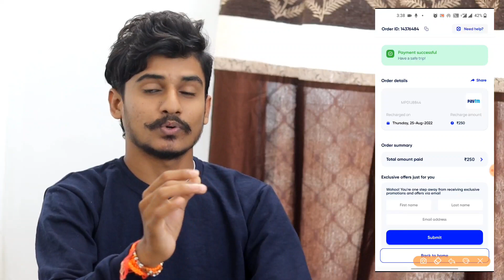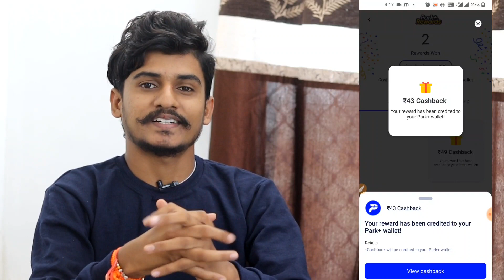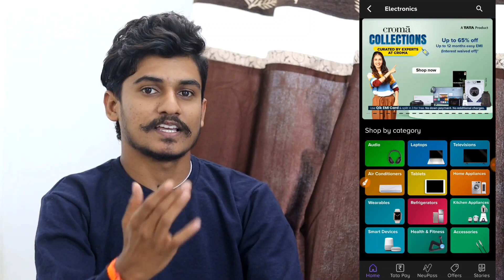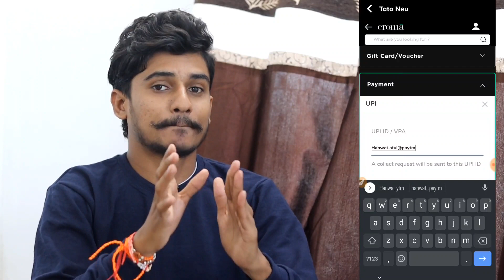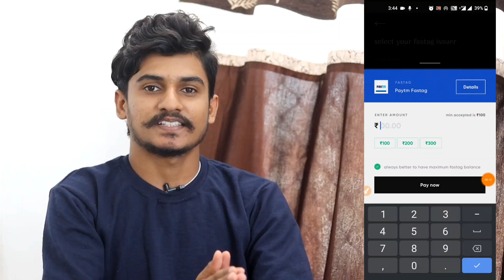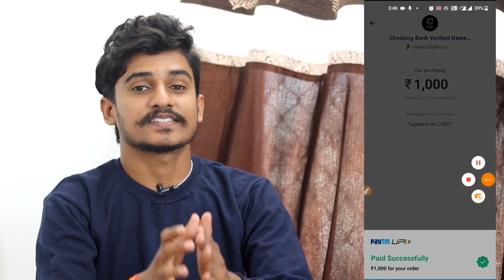Biggest Bug LooT 🔥!! New All Offers Today !! Upto Rs.5000 !! Paytm New offer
Paytm new payment offer
Paytm new add money offe 2022
Paytm new cashback point offer 2022
Paytm new all offer 2022